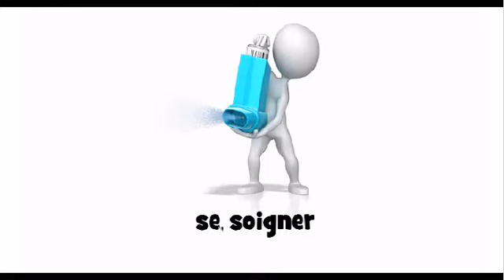Cómo pronunciar # se soigner